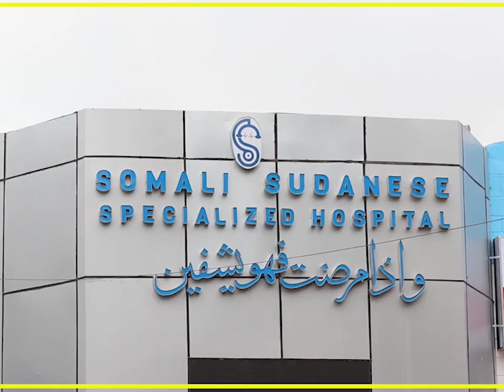DAGAAL U DHEXEEYA CIIDAMADA DOWLADDA IYO AL-SHABAAB AYAA KA DHACAY DULEEDKA MAGAALADA DHUUSAMAREEB.